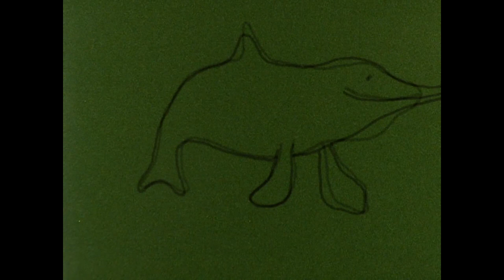Mario The Alencar - Nuvioso / Dissimular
Single do álbum ''Música Popular Brasileira''/ Lançamento para 2019 em parceria com os selos Marly Records (Texas, EUA) e Lovely Noise Records (Porto Alegre, RS).
Sou pensamentos que voam
com as nuvens ao cruzar por esse mundo sombrio
escuridão tenta me abraçar
abafado pelo desespero do querer
minha alma clama pela paz
a noite chega meus pensamentos
do entardecer

Em chama, procura entre nuvens
em volta do meu ser,
alguns momentos que me faça extrair do meu interior
essa angustia de envolvente tremor (2x)
flutuo em meus sonhos
na escuridão
da noite de um mundo quase infinito
quase infinito

Meu corpo tremula num adormecer pouco menos iludido (2x)
as fantasias surgem, imagens confusas
envolvem-me nessa lenta caminhada
na busca do meu exterior quase perdido
os aforismos voam com a negritude
da noite, buscando no meu interior
lucidez, lucidez
para essa inquietude
inquietude (2x)

Que no tremular do meu exterior
a paz não afortunou

No esquecimento da vida
e no fingir da dor
flutua no espaço despercebido de você
sutilmente o amor
fingindo a dor
que devera sente
deslembra o passado
na procura do amor ausente
na janela ver o tempo passar
suportando a amargura densa
a espera do amor
que com o tempo não passa

Estasia a vida na loucura
imprimi no sufoco da sua própria essência
fantasias flutuam no seu triste olhar
no seu triste olhar
buscando a sua existência
a sua existência

letra/ poesia de Tito Alencar